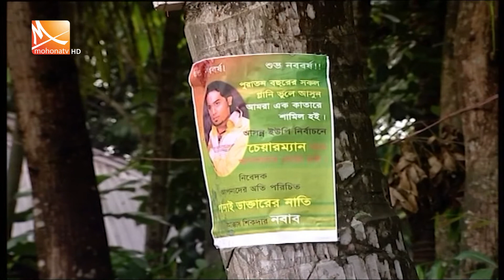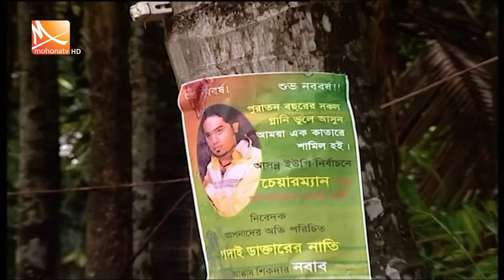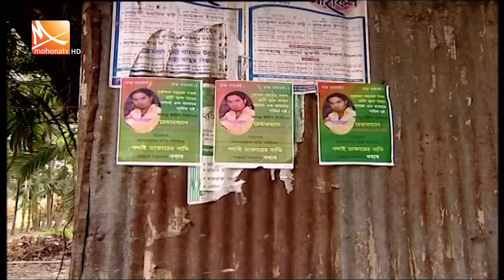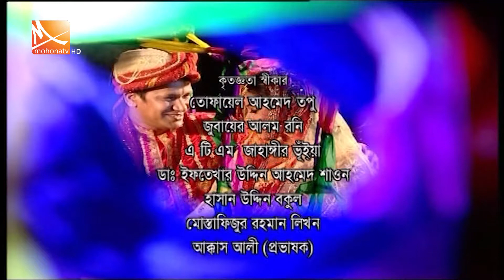Godai dactar । গদাই ডাক্তার। Bangla Natok। A.T.M. Shamsuzzaman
গদাই ডাক্তার

অভিনয়:এ টি এম শামসুজ্জামান, লিটু আনাম, জ্যোতিকা জ্যোতি.
পরিচালক: গাজী ফারুক

CONTENT DECLARATION Mohona TV has the sole rights of all contents and it does not give permission to any business entity or individual to use these contents except Mohona TV ( Mohoana Television Media Limited). This Channel is Based on News, Current Affairs, and programs. The uploaded all content is Made by our own team. Also Sometimes We are using some Third-Party materials where we have the specific authorization and permission to use this on YouTube.